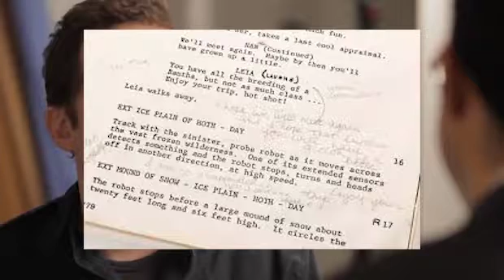Presentación Ingles Aronofsky